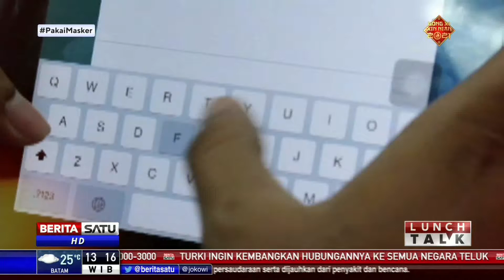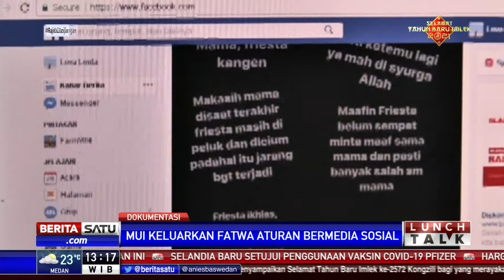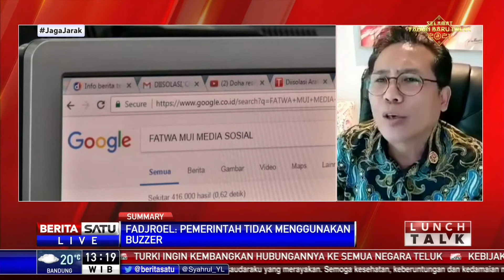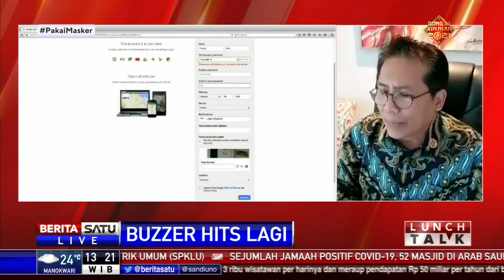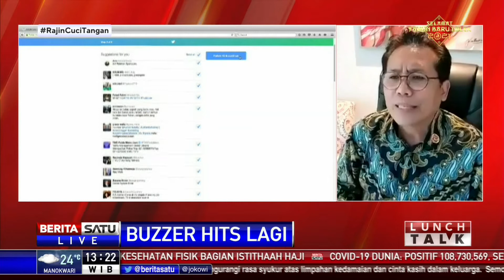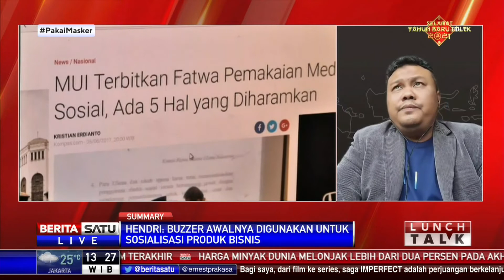Dialog: Buzzer Hits Lagi #1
Belakangan, buzzer dinilai lebih banyak meresahkan dibanding memberi informasi positif kepada masyarakat. Hukum haram tersebut juga berlaku bagi pihak yang menyediakan fasilitas aktivitas buzzer. Lalu seperti apa manfaat buzzer bagi kemaslahatan umat dan keutuhan NKRI? Hal ini dibahas dalam dialog Lunch Talk bersama Jubir Presiden Joko Widodo Fadjroel Rachman, serta pengamat Komunikasi Politik Hendri Satrio.